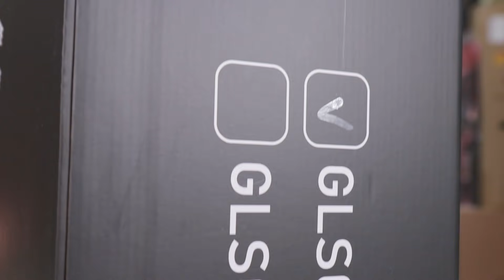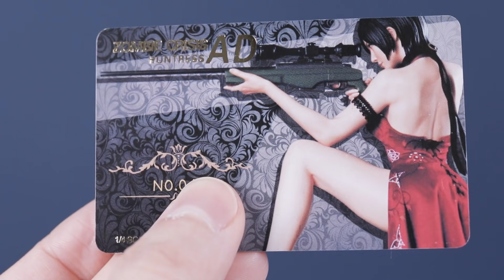(ENG)디테일이 과해💕 손에 땀이 너무나서 장갑필수ㅋㅋ 바이오하자드4 에이다웡 Resident Evil4 Ada Wong Green Leaf Studio Resin Figure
영상이 늦었습니다. 그만큼 신경써서 만들었습니다.
2021년 가장 기다렸던 레진 피규어 에이다웡의 리뷰입니다.

섹시미를 강조하는 도발적인 포징과
의상 캐스트 오프가 되는 점이 특징입니다. ㄷㄷㄷ
헤드도 너무 잘 만들어 줬네요.

프로토 타입에 거의 흡사하게 나왔다는 평가를 받고 있습니다.
다만 아무리 피규어라지만 너무 선정적일 수 있어서
이 영상에서 모두 담을 수 없던 점은 양해 부탁드리구요.

정말 궁금하신 분들은 멤버십 NO쿤이 답이다 이상 클래스가 되시면
시청하실 수 있습니다. 아 물론 19세 이상 시청가능
NO쿤이 답이다 영상은 하루 뒤에 업로드 됩니다.

*BGM
1